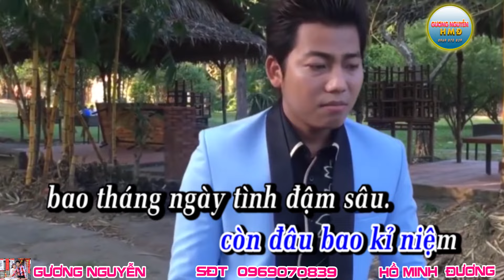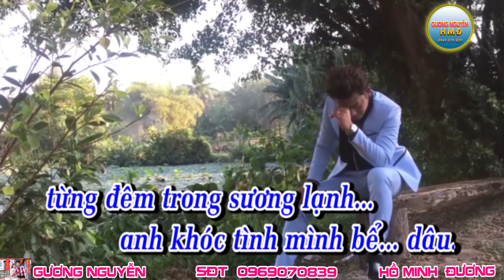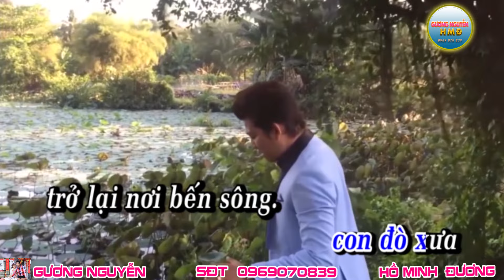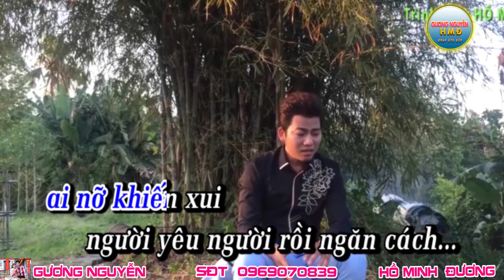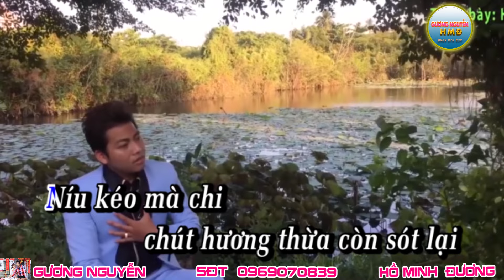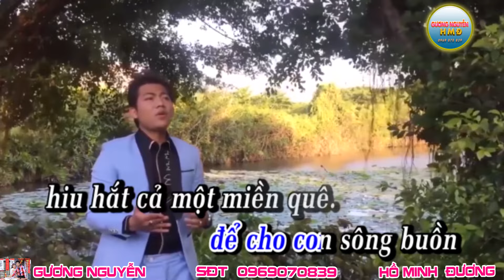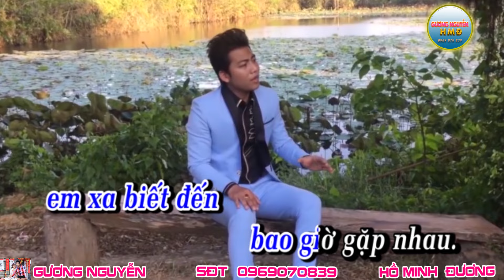Karaoke Tân cổ ĐÒ SANG NGANG | HỒ MINH ĐƯƠNG Beat chuẩn 2019